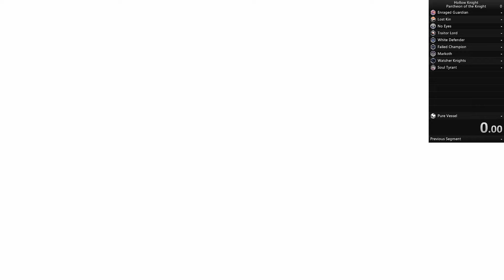A Pantheon attempt every day until the release of Silksong - DAY 6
I try to clear all Pantheon achievements (Weathered Mask) before the release of Silksong.

Do you think I'll make it ?

ホロウナイト
シルクソング